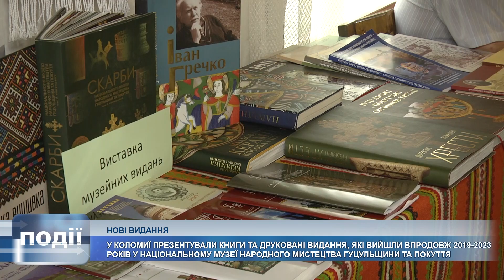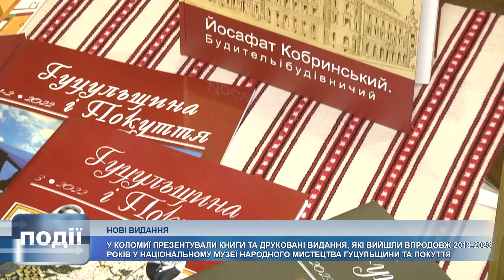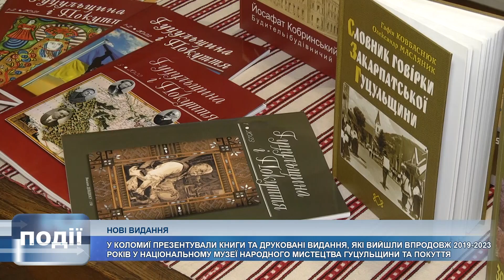Інформаційний випуск "Події дня" за 14.08.23